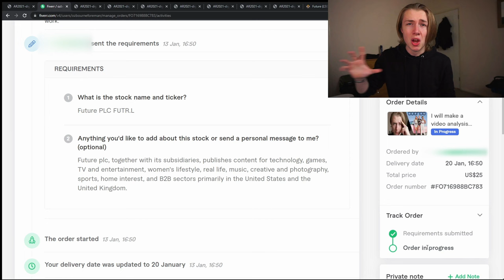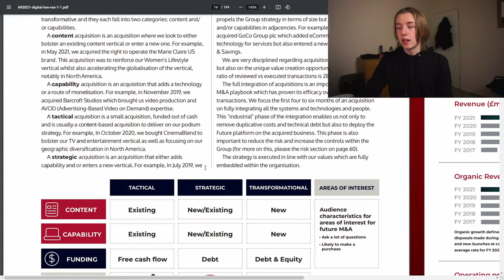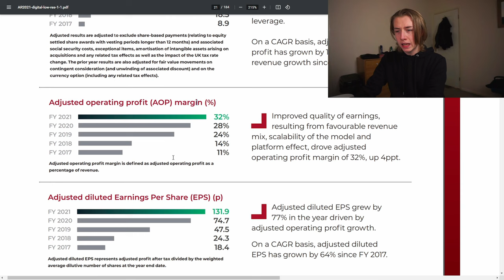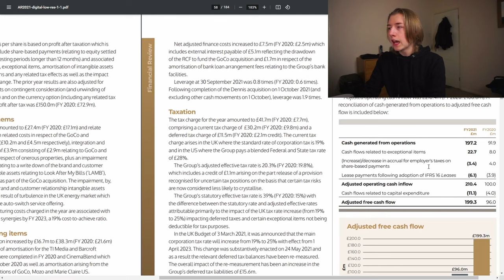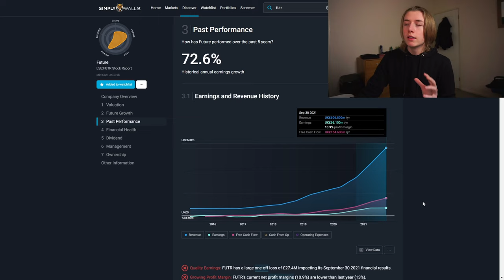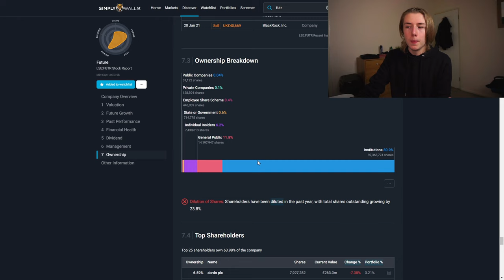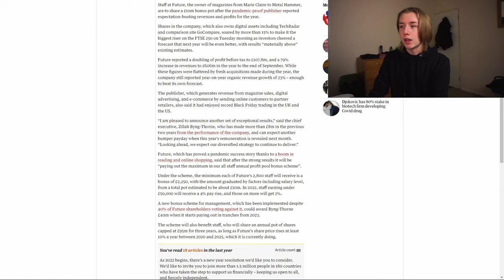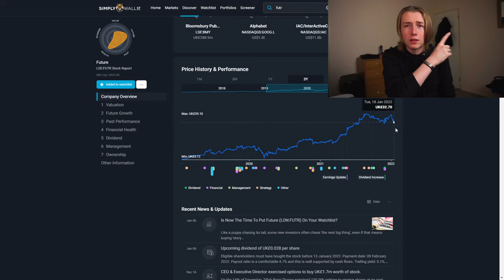FUTURE STOCK -15% | TIME TO BUY?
Thinking about buying shares of FUTR? I discuss my thoughts on whether Future PLC is a good business and if it's the time to buy shares of FUTR stock..

Future plc, together with its subsidiaries, publishes content for technology, games, TV and entertainment, women’s lifestyle, real life, music, creative and photography, sports, home interest, and B2B sectors primarily in the United States and the United Kingdom. It operates through Media and Magazine segments. The Media segment provides e-commerce, digital advertising, events, lead generation, newsletters and CRM, and digital licensing services.

The Magazine segment creates specialist magazines and bookazines in print and digital formats; and offers print licensing services. The company also provides endorsement licensing, comparison shopping, and video content production services, as well as various sales and distribution services to third party publishers. Future plc was founded in 1985 and is based in Bath, the United Kingdom.

My portfolio is inside an ISA, a tax free wrapper with my broker Freetrade. I invest in growing companies that generate a strong return on capital, are easy to understand and have fantastic balance sheets with little to no debt and plenty of net cash.

AMAZON BOOKS I LIKE:

The Art Of Execution
"How the world's best investors get it wrong and still make millions" by Lee Freeman-Shor.

Richer, Wiser, Happier
"How the world's greatest investors win in markets and life" by William Green.

One Up On Wall Street
"How to use what you already know to make money in the market" by Peter Lynch.

STOP BY & SAY HI

My YouTube Gear:

📷 Sony a5100
🎙️ Samson Meteor

"Donations will be reinvested into the channel, portfolio or personal development"